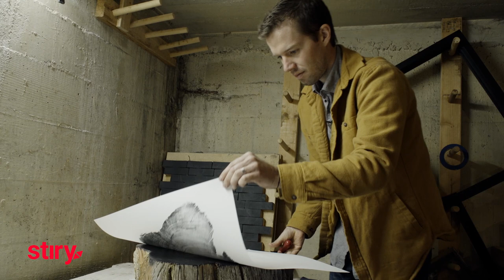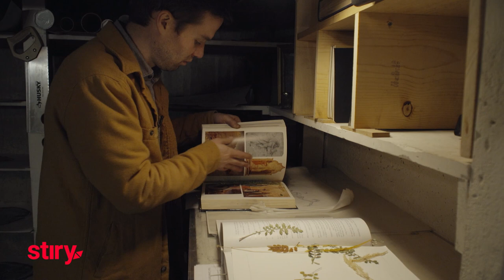Nature's Publisher (A Stiry Film)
Erik knew an ordinary desk job couldn't be his destiny. He decided to quit his job and take a risk most people wouldn't take.

In today's Stiry story, we watch how art became more than an escape for Erik. He found a way to showcase nature's beauty like no one else, and free himself in the process.